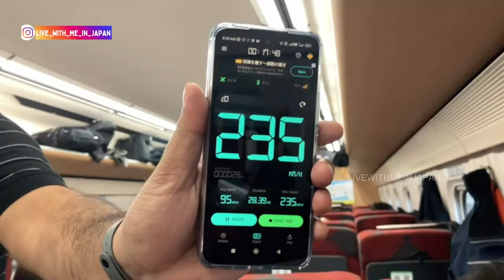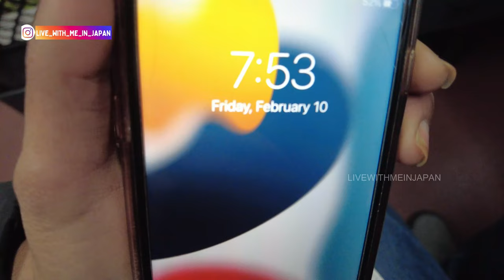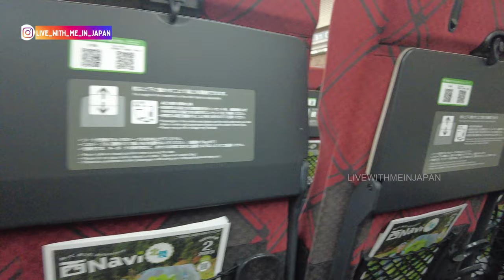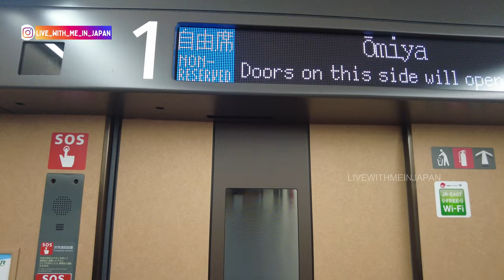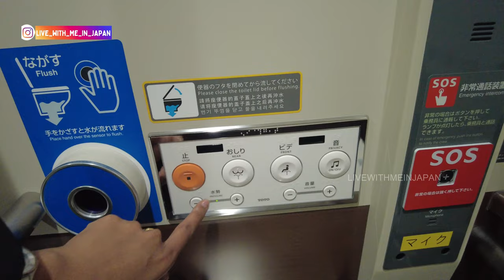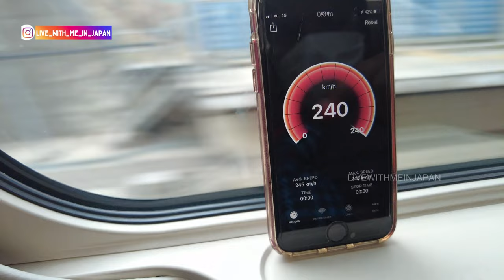Bullet Train ல போக போறேன்|Travel in World's Fastest Train|Shinkansen Travel|LivewithmeinJapan vlogs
Bullet Train ல போக போறேன்|Travel in World's Fastest Train|Shikansen Travel|LivewithmeinJapan vlogs